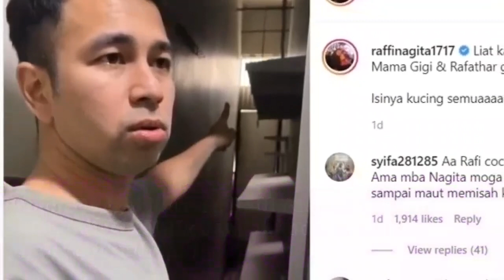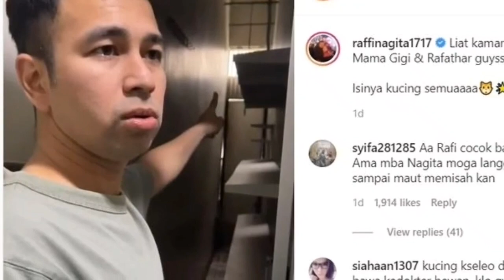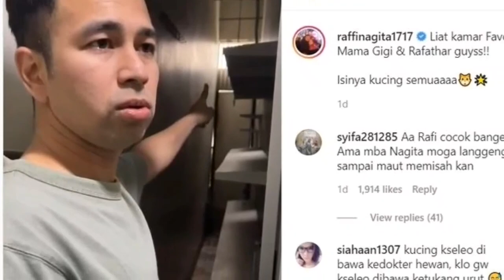Pernah Tinggal Bareng, Raffi Ahmad Ungkap Ruang Rahasia Milik Sang Ibunda di Andara